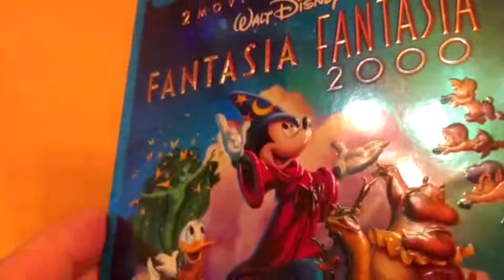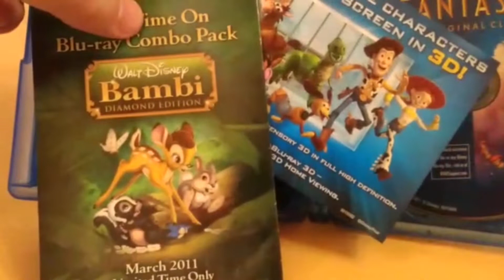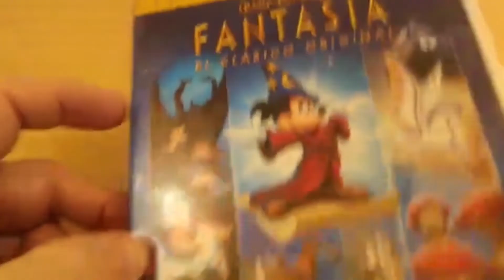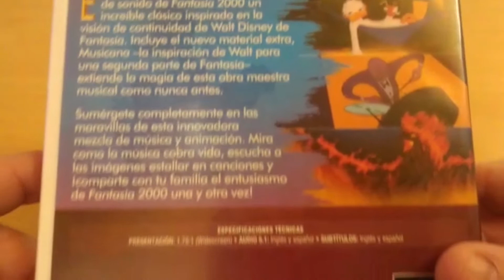Disney - Fantasia - 1940 - Fantasia 2000 - Blue Ray - dvd - SteelBook - 2022 - ANIVERSARIO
FAN COLECCION